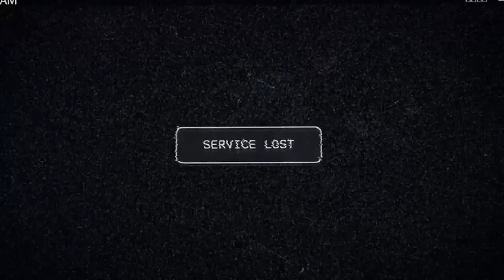Far cry 5 unboxing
If it is a game I can play it